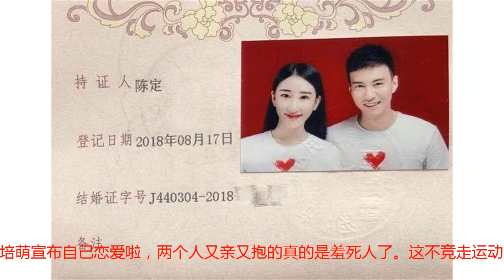恭喜！又一个体坛帅哥娶娱乐圈娇妻！这波狗粮真的是甜炸了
恭喜！又一个体坛帅哥娶娱乐圈娇妻！这波狗粮真的是甜炸了八月的娱乐圈是悲伤的娱乐圈，被网友们十分看好的许多对情侣都分手了，CP粉们的心都碎的不成样了，好在七夕来临。各种接踵而至的狗粮，缓解了大家的伤心。雅加达亚运会已经开始了，这可是运动员们的战场。许多运动员在取得好成绩之后，也不忘来上一波表白。先是运动员张培萌宣布自己恋爱啦，两个人又亲又抱的真的是羞死人了。这不竞走运动员陈定也放了一个大招，直接宣布结婚了，和最近的张馨予、陈意涵有的一拼。毕竟恋爱还是不稳定的，只有这沉甸甸的结婚证拿在手里才顺心啊！看这结婚证上的两个人真的好般配。是不是又有网友要问了这旁边的女生是谁啊，看起来不是很面熟的样子。小编今天就要跟大家好好介绍一下了。陈定的妻子并不是运动员也不是娱乐圈的演员，但是也属于娱乐圈的人！不过这颜值还是蛮高的，难免让人以为是明星呢。陈定的妻子叫雎喆，别看这位女生看起来如此的温柔可爱，人家可是地地道道的霸道总裁呢！不仅颜值很高，身材也是极好的，多次被大牌邀请拍杂志。她是一位瑜伽达人，还是俱乐部的总裁，难怪身材看起来这么好，肯定和平日的健身有关。小编也要多动一动了，毕竟这样性感的身材就连女生看